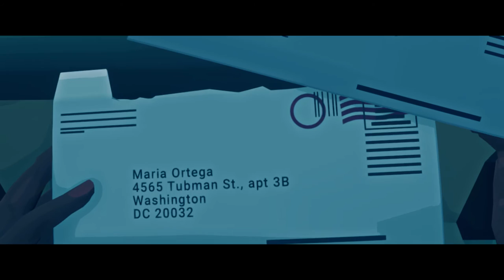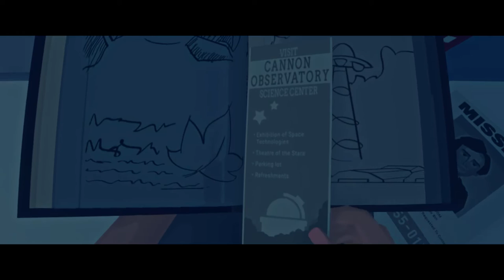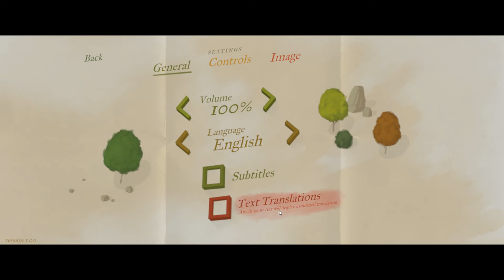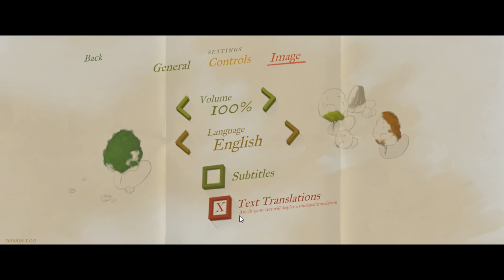Virginia demo gameplay - Twin Peaks inspired mystery game (Let's play Virginia gameplay)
A first look at the Virginia demo, a mystery game in the tradition of Twin Peaks, Fargo and True Detective.

1992. George H. W. Bush and Boris Yeltsin officially put an end to the Cold War. Barcelona held the summer Olympic Games. The Tonight Show aired its last show with Johnny Carson…
… and Lucas Fairfax disappeared from his bedroom in Kingdom, Virginia.

Synopsis.

Features.

◙ Cinematic editing that immerses players in a story told in the style of film and TV • A dreamlike journey punctuated by intense drama and populated by a memorable cast of curious characters
◙ A stirring soundtrack composed by composer Lyndon Holland and recorded live by the Prague Philharmonic Orchestra at the renowned Smecky Studio (Lost Highway, Mulholland Drive)
◙ An original detective noir story in the tradition of Twin Peaks, Fargo and True Detective
◙ A striking, painterly art style, steeped in the magic of small town America and the vibrant Virginia countryside.